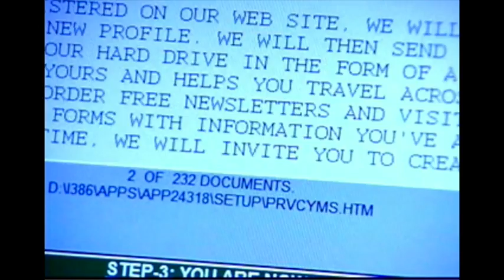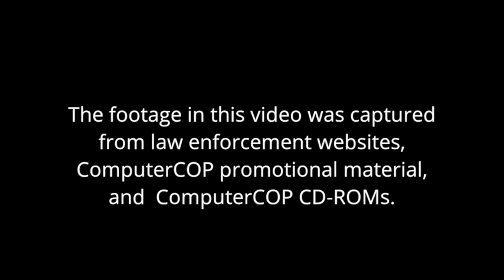Police Giving Out "ComputerCOP" Spyware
This video is a compilation of promotional videos recorded by law enforcement agencies (and one mayor on behalf of his local police department) for ComputerCOP, a dubious piece of Internet monitoring software.